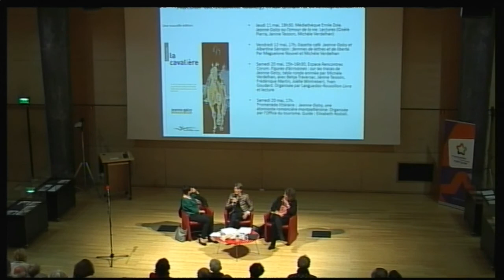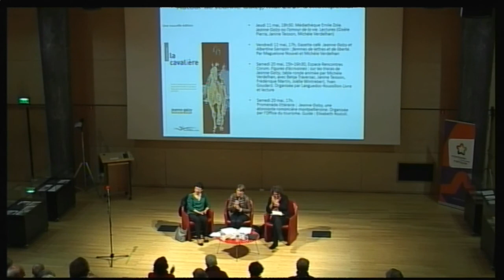Jeanne Galzy, ou l’amour de la vie . A l’occasion des 40 ans de sa disparition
Présentation par Michèle Verdelhan, professeur à l’université Paul-Valéry. Avec  Janine Teisson et Gisèle Pierra.
Jeanne Galzy (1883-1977) est une remarquable figure de la littérature, et mai 2017 voit le 40ème anniversaire de son décès. Auteur de 22 romans, de 7 biographies, de poèmes, de pièces de théâtre, elle a obtenu plusieurs prix, notamment le Femina en 1923 pour Les allongés, roman sur la souffrance et l’immobilisation.